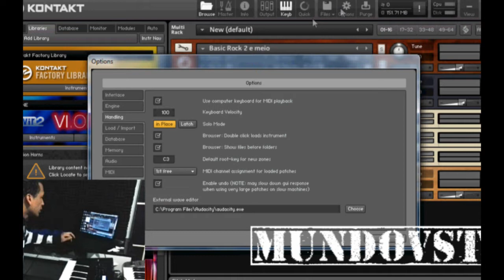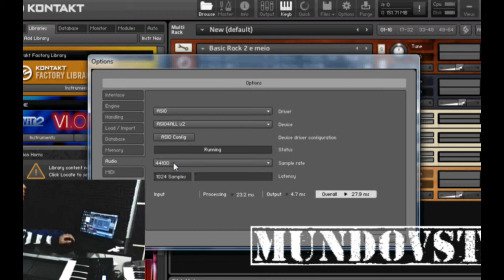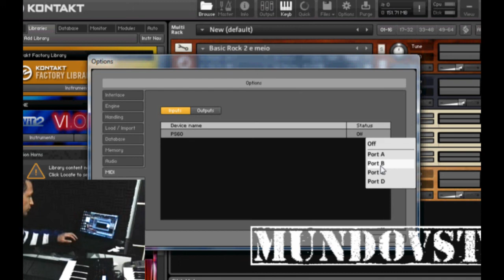Configurando Placa de som e o controlador no Kontakt 5 - MundoVST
| Configurando seu teclado controlador e placa de áudio no Kontakt! Curta, Compartilhe, ajude a Divulgar!